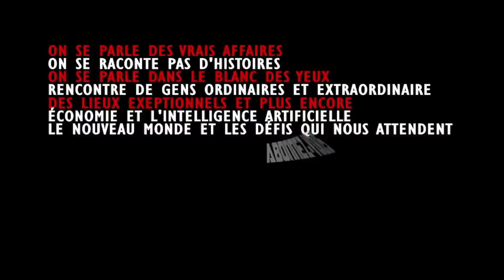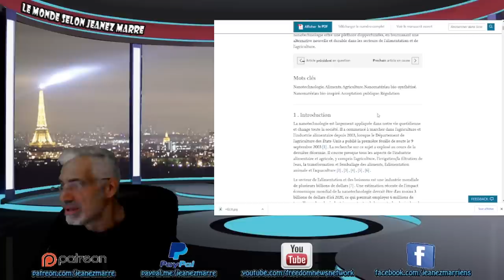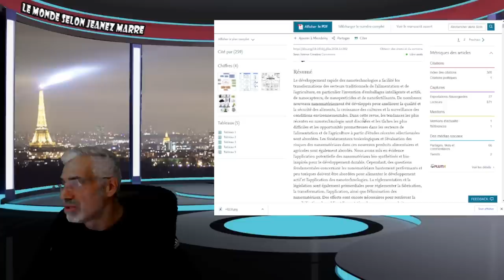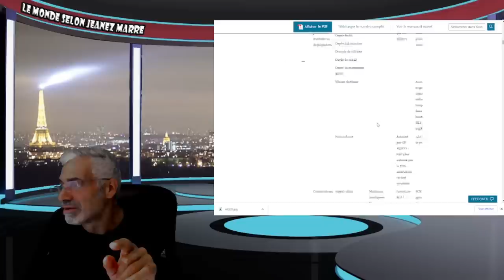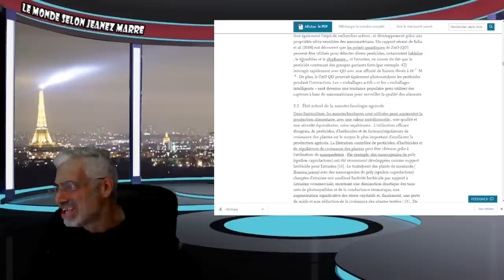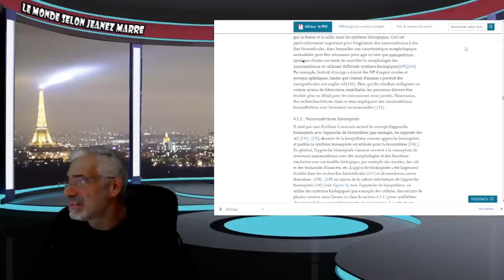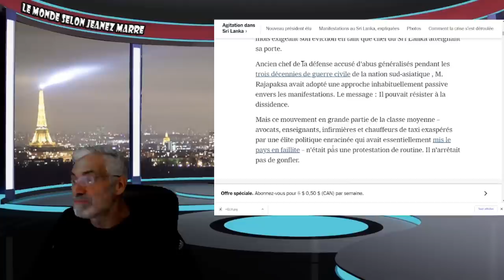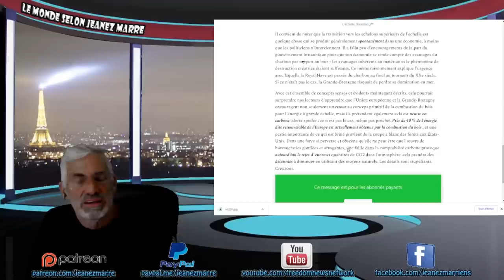LE MONDE EST AU BORD DU PRÉCIPICE; VOYEZ CETTE VIDÉO AU PLUS VITE !